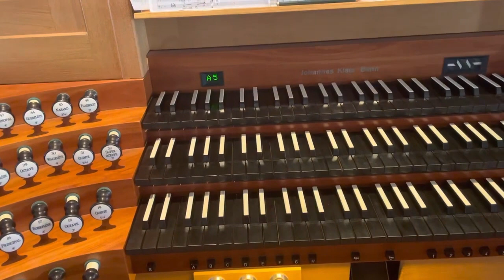Klais Orgel St. Nikolaus Eggenfelden, Niederbayern - Orgel Vlog AHS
orgelvlog bayern vlog ahs kirchenmusik annhelena orgel annhelenaschlüter organ bach Klais Orgel 1997 kath. Stadtpfarrkirche St. Nikolaus Eggenfelden - Orgel Vlog AHS,
Ann-Helena Schlüter, Dank an Michael Beier, Disposition